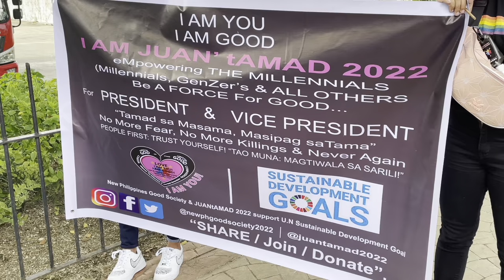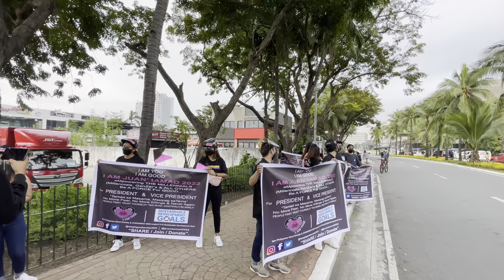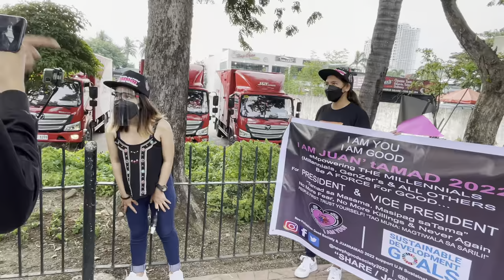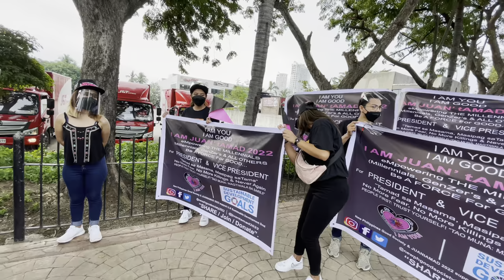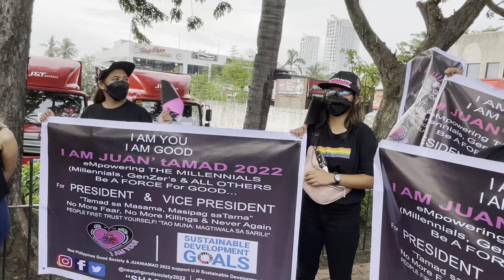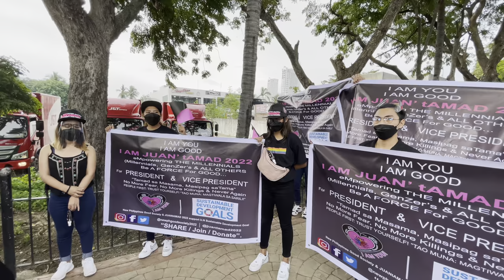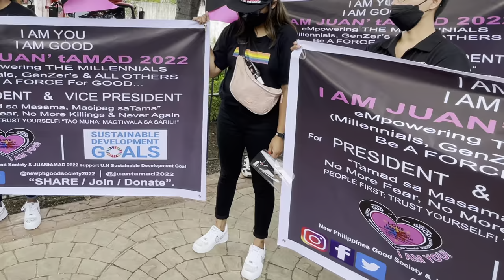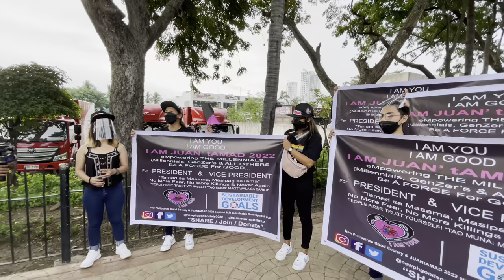[Halalan 2022] JuantAmad 2022 Supporters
Supporters of JuantAmad 2022 during COC - certificates of candidacy filing

The candidates are:
Juan Juan Ollesca (Don Juan) running for president
Wilson Amad for Vice-President

Halalan2022 or Elections 2022 will be on May 09, 2022